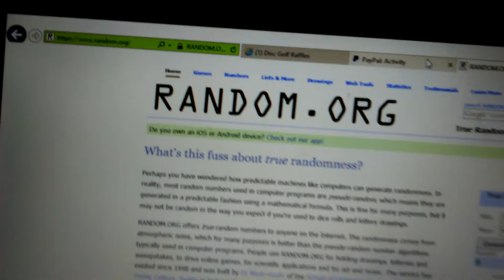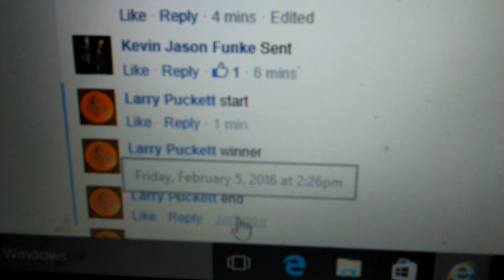McPro Tour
Winner